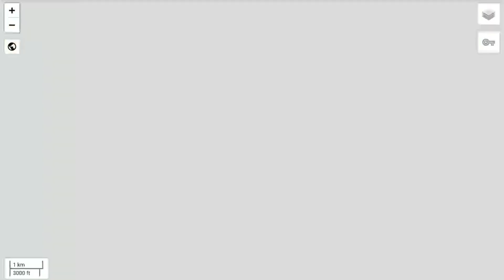4.7 Earthquake Truckee, California / Quickly Swarming North of Lake TAHOE / May 6, 2021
May 6, 2021
A Magnitude 4.7 Earthquakes struck Truckee, California at a 10.8 km depth... This region now quickly swarming with small tremors, just north of Lake
The Morning D.E.W. Store